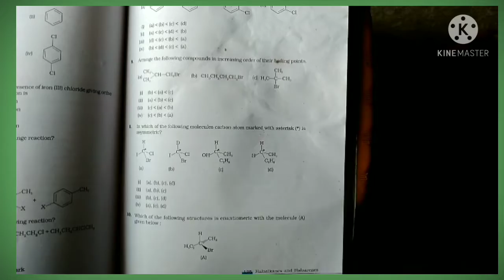How to Solve Haloalkanes and Haloarenes Ncert Exampler question?ch-10/part -1/page -133/securemarks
hii guys . in this we are going too discuss NCERT EXAMPLER PROBLEMS WITH COMPLETE INFORMATION .Here we are discussing the topic ''HALOALKANES AND HALOARENES .Haloalkane and Haloarenes pot/Haloalkane and Haloarenesbclass12 question and answers
Haloalkane and Haloarenes question with answers PDF
Name reaction of haloalkane and Haloarenes class12
Haloalkane and Haloarenes handwritten Notes PDF
Naming reaction of halalkanes and Haloarenes PDF
Haloalkane and Haloarenes PDF Notes
list of reactions in Haloalkane and Haloarenes
what is Haloalkane and Haloarenes
name reaction in organic chemistry class 12
name reactions in organic chemistry
name reaction
name reaction of haloalkanes and Haloarenes
name reaction of alcohol phenol and either
name reaction for csir net
name reaction in organic chemistry class12 aman dhattarwal
name reaction for iit jam
name reaction in organic chemistry class 12 physics wallah
Haloalkanes and Haloarenes class 12 revision in one shot
Haloalkanes and Haloarenes class 12 in hindi
HaloalkanesandHaloarenesclass12in English
Haloalkanes and Haloarenes class 12 in tamil
Haloalkanes and Haloarenes class 12 in odisha
HaloalkanesandHaloarenesclass12 previousyearsquestions
list of reaction  of haloalkanes and Haloarenes
what is Haloalkanes and Haloarenes
 Haloalkanes and Haloarenes most important questions with solution 2021
 Haloalkanes and Haloarenes  important questions neet
haloalkane  and haloarenes mutiples
 choice questions/top 10 important questions
# organicchemistryclass12
(1) the order of reactivity of following alcohols with halogens acids is
      (2) which of the folllowings alcohols will yielllds the corresponding alkyl chloride on reactions with concentrated HCL  at room temperatures
  (3) identify the compounds Y   in the followings reactions
       (4)  toluenes reacts with a halogens in the presence of irons chlorides giving ortho and para hao compounds then the reactions is  knowns as
  (5)  which of the followings is halogens exchanges reactios
    (6) which reagents  will  you  use for the followings reactions
    (7) arranges th followings compounds in the increasings order of their densities
  (8) arrange the followings compounds in increasing orders of their boilings points
(9) in which of the followings molecules carbon atom marked with asterisk * is asymmetrics
 (10) which of the followings structures is enantiomeric with the molecullllles (A) given below
    (11) which of the followings is an examples of vic- dihalides
     (12) the positions of -Br in the compounds in CH3CH=CHC(Br) (CH3)2 can be classifieds as
     (13) chlorobenzene id formed by reaction of chlorine with benzene in the preesence of AlCl3  whhich of the following species attacks the benzene ring in this reaction
    (14) ethylidene chloride is an _
     (15) what is 'A' in the following reaction
      (16) a primary alkyl halide would prefer to undergo -
     (17)  which of the following alkyl halide will undergo Sn1 reaction most readily
  (18) which id the correct IUPAC name for CH3-CH-CH2-Br
         C2H5
     (19 )  what should be the correct IUPAC name for diethylbromomethane
    (20) the reaction of toluene with chlorine in the presence of iron and in the absence of light yields --
   (21) chloromethane on treatment with excess of ammonia yields mainly
(22) molecules whose mirror image is non superimposable over them are known as chiral . which of the following molecules is chiral in nature
(23) reaction of C6H5CH2Br with aqueous sodium hydroxide follows
(24) which of the carbon atoms present in the molecules given below are asymmetric
haloalkanes and haloarenes by vedantu,haloalkanes and haloarenes in hindi,chemistry examples in everyday , ncert exampler solution with tips and tricks,chemistryserie